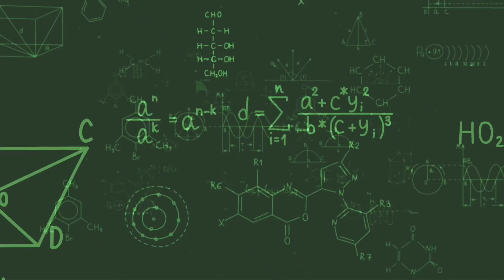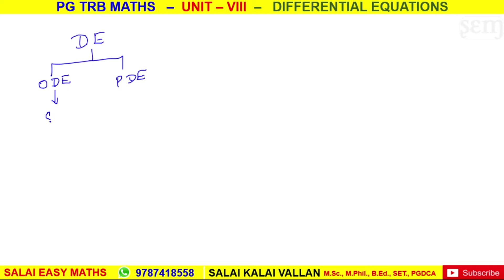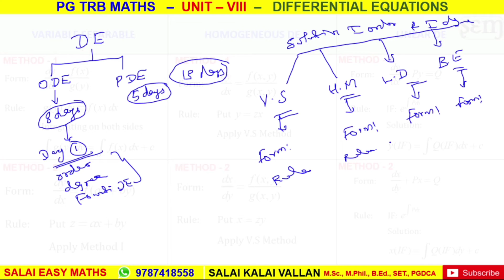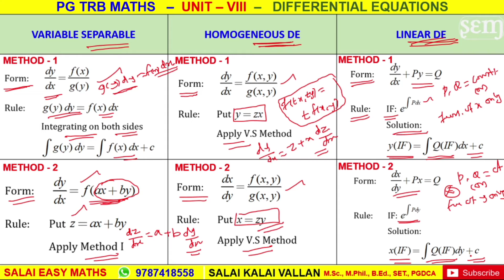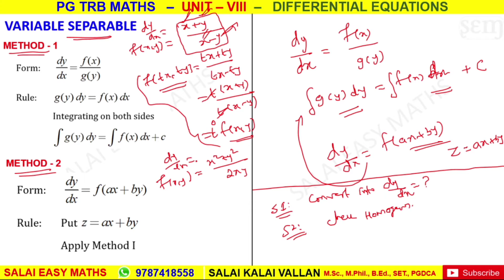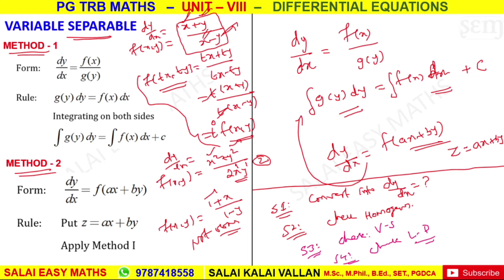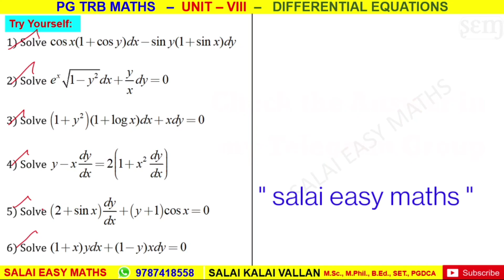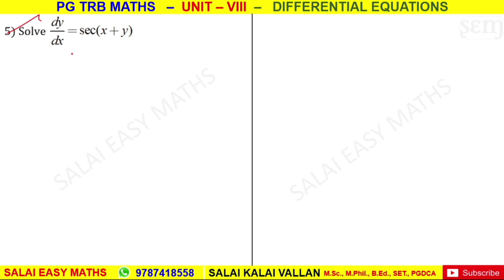PG TRB MATHS | UNIT 8 | DIFFERENTIAL EQUATIONS | PART 3 | VARIABLE SEPARABLE METHOD | PROBLEMS